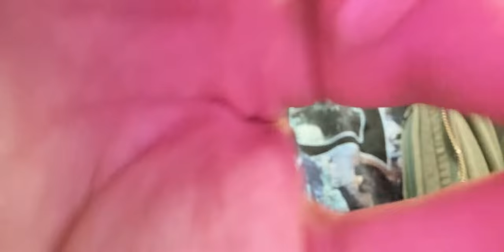Got To See The Drumset Tank From Tanked!!!